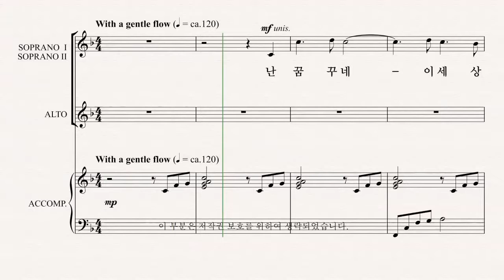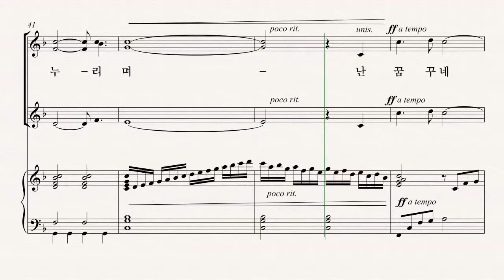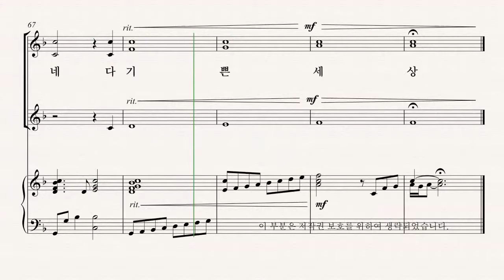[여성합창곡] 유빌라테 '음악으로 가득찬 밤' André J. Thomas 15.나의 꿈, 이 세상 - A